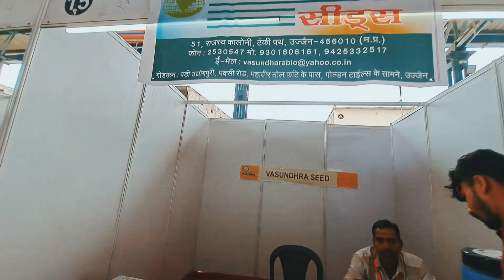soyabean ki new variety | kds, Js RVs | सोयाबीन की नई वैरायटी 2023 | vasundhara seed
फ्लिपकार्ट अमेजॉन से सस्ता सामान मंगाने के लिए आज ही हमारा टेलीग्राम चैनल ज्वॉइन करे soyabean ki new variety | kds, Js RVs | सोयाबीन की नई वैरायटी 2023 | vasundhara seed